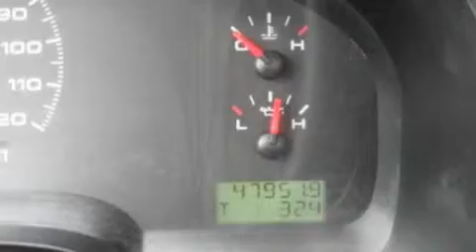2008 FORD F-150 TX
Year : 2008
 Make : FORD
 Model : F-150
 Engine : 4.2L V6
 Trans . : AUTO
 Exterior : OXFORD WHITE
 Miles : 47,951

 Stock : SSZ7076